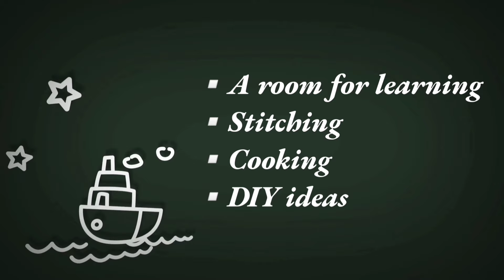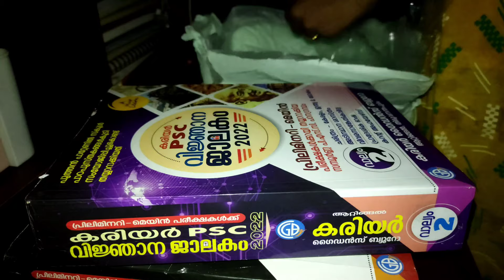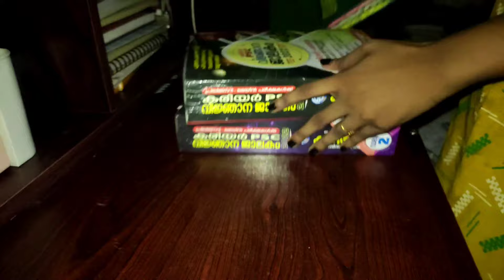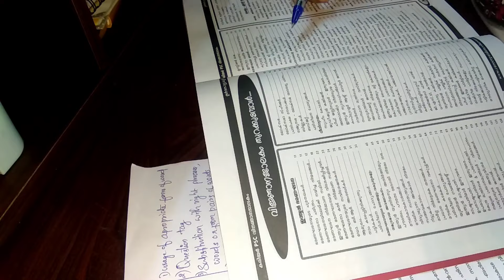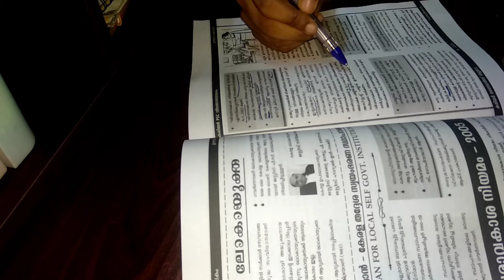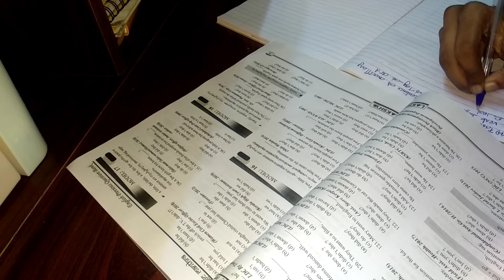My 7am-1pm Routine || Unboxing My New Psc Guide || Trying Viral Hair Pack|| Study Vlog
Take a look at this Career Psc Vijnanajalakam 2022 on Flipkart